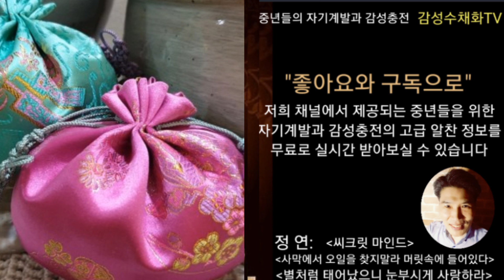쥐띠여자라면 이런 남자를 만나야 행복하다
이 영상은 쥐띠여자와 잘 맞는 남자의 띠를 알기 쉽게 그 근거와 함께 명쾌하게 설명한 영상입니나.